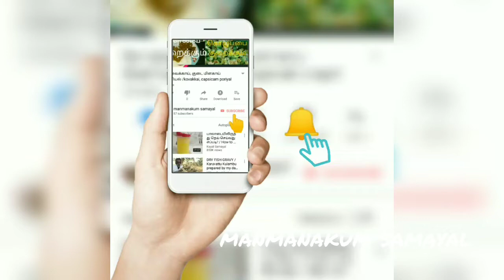பீர்க்கங்காய் தோல் துவையல் (ridge gourd skin thuvaiyal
Its different taste.